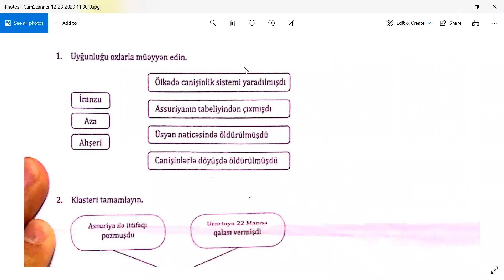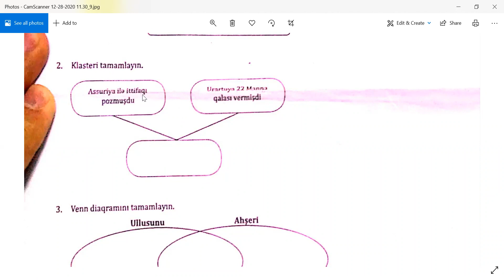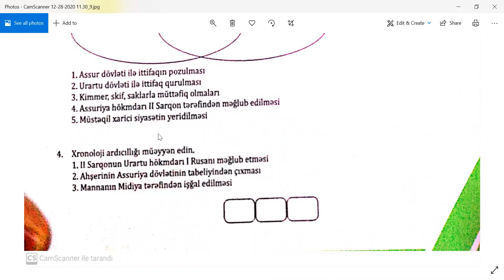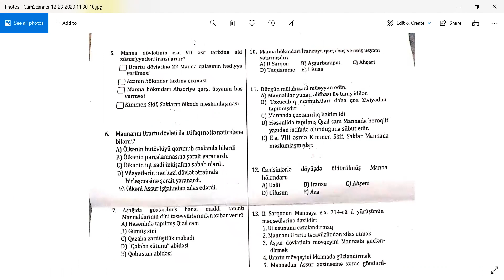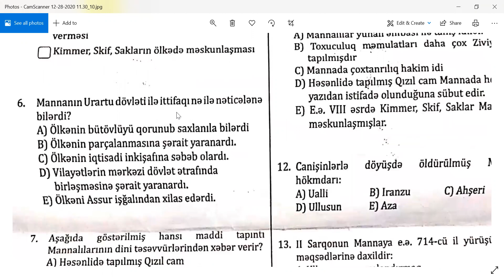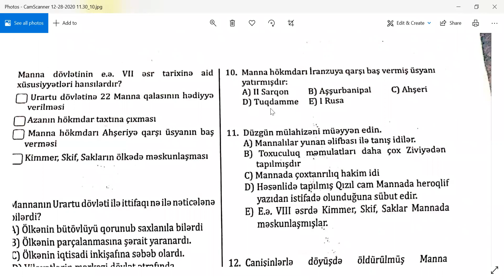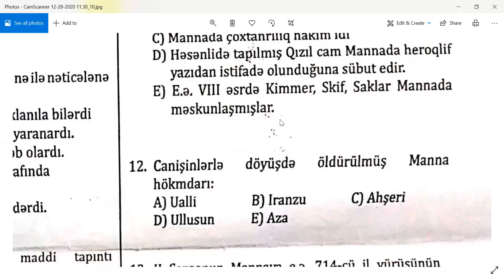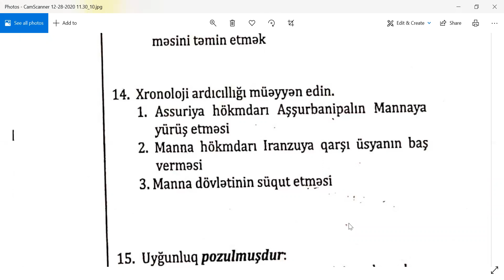Manna dövləti test həlli. Güvənnəşriyyatın elektron vəsaiti əsasında.